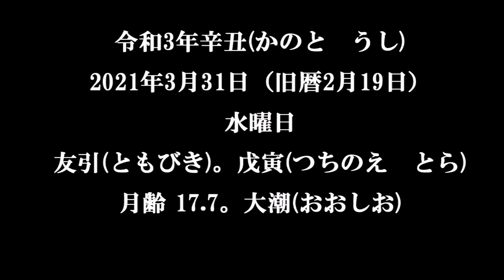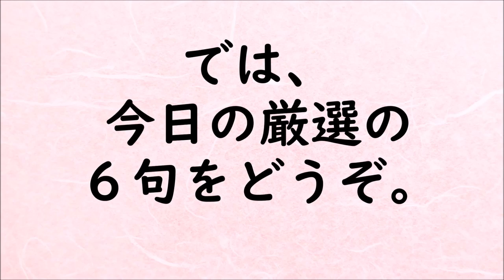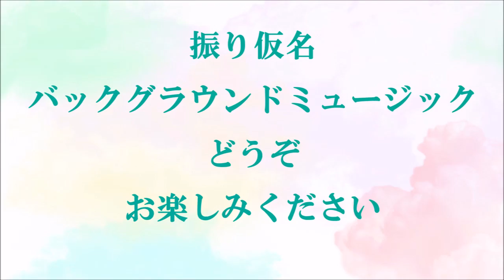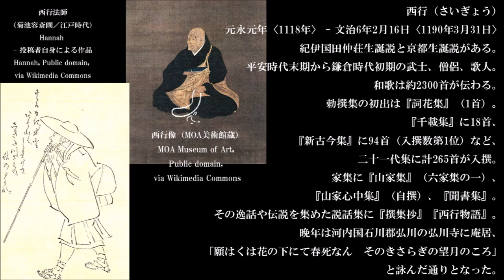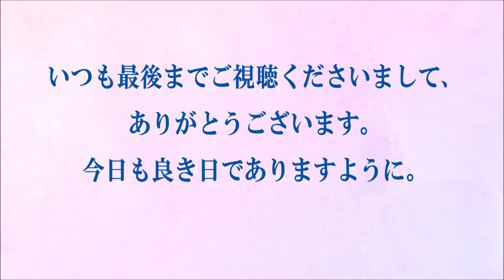朗読つき。耳と目と口で楽しむ、今日の俳句。ビタミンHaiku。No.1101。2021.03.31.(水曜日)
５７５筆まか勢fudemaka57.exblog.jp
俳句歳時記（角川学芸出版）（主婦の友社）
ほか

BGM音楽。
夢幻のオルゴール工房